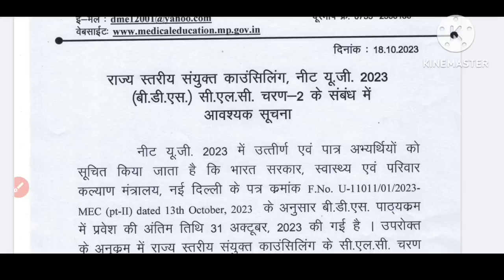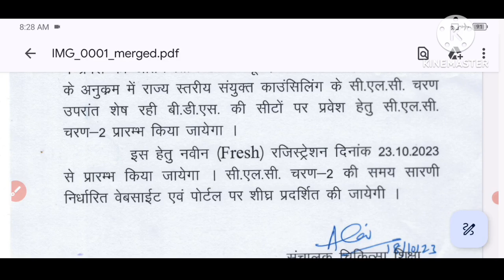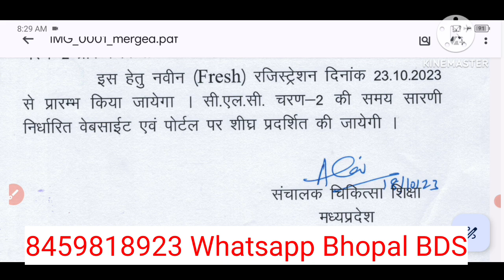BDS ला कमी score वर 100% ऍडमिशन